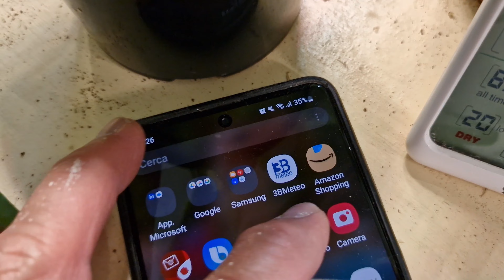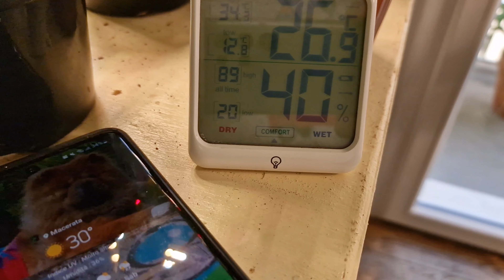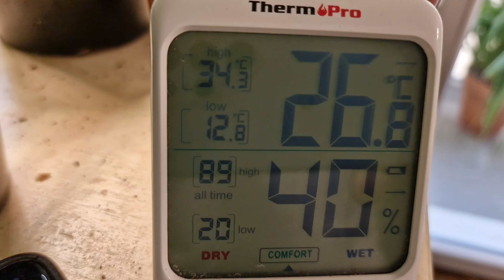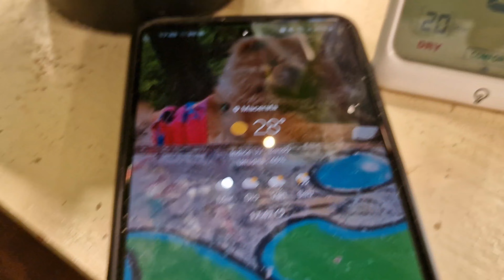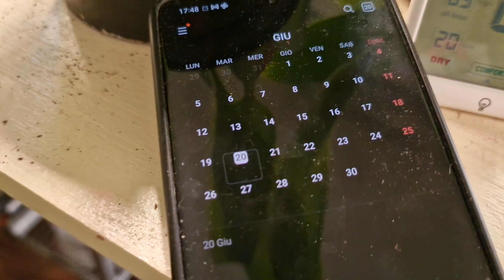Orchidee Aria Condizionata e umidità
Accendere l'aria condizionata dentro l'appartamento, con l'aumento delle temperature, aiuta a gestire meglio l'umidità ?

è una prova che voglio fare e spero che sia utile.
Nasce daun dubbio che avevo,.ed è una prova che ho voluto fare anche per voi.

L'obiettivo è quello di far stare sempre meglio le nostre orchidee .

Del resto chi non prova non sperimenterà mai.

lasciatemi un commenso se questo video è di vostro gradimento

buona visione